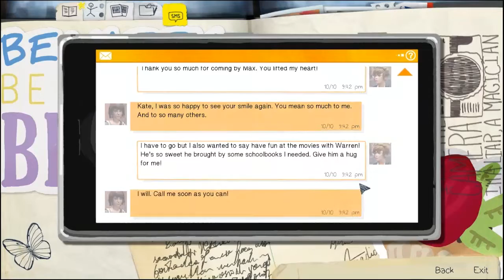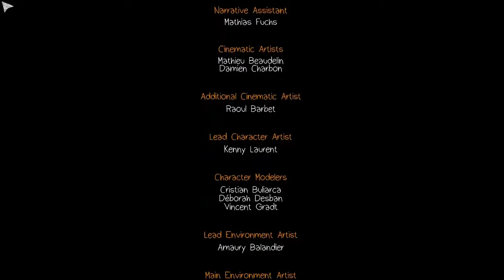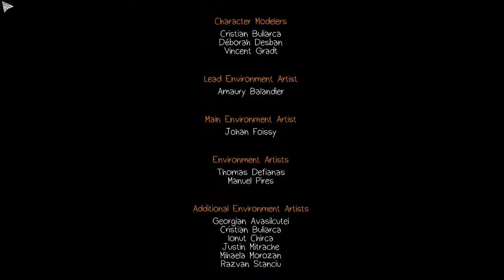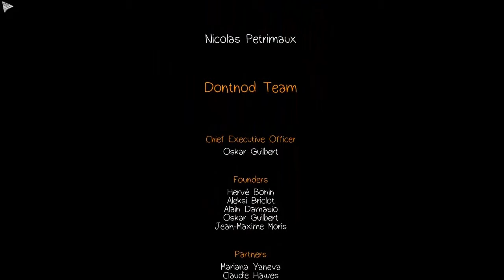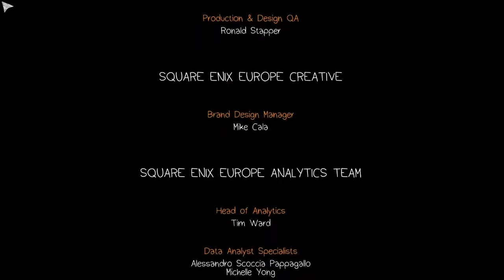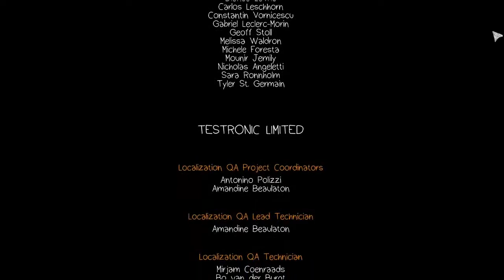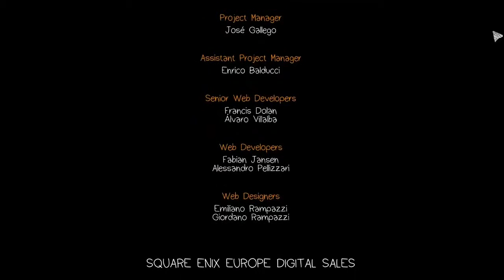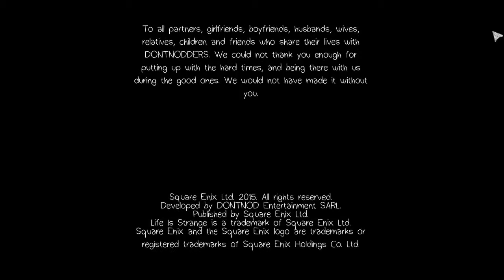Life Is Strange - Episode 4: Dark Room - E09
Life Is Strange is my to-be-favourite game and I couldn't resist to record the new episode.